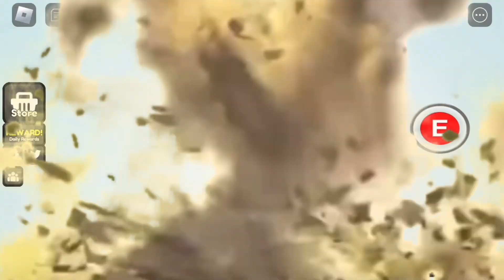Knockoff Showcase + How to get (Roblox slap battles) 🪓